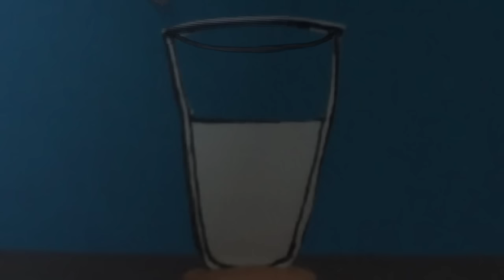KABANOS - Dobranocka (oficjalny klip)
Pomysł i realizacja: Tomasz Boniewski
Konsultacja konspektu: Zenek
Konsultacja artystyczna: Kabanos

Niezależny i nieskorumpowany artysta niszowy Tomasz Boniewski jest fanem Kabanosa i zgodził się zrealizować dla nas ten teledysk. Polecamy Wam inne jego prace:

"Dobranocka"
words & music by Zenobiusz Kupatasa
aranżments by Kabanos
solos by Leszeko Pszenicko
original release: "Flaki z Olejem" (2010)

Dwie siekiery i ostre jak żyleta kły, wybity ząb
Flaki leżą gdzieś na talerzu zdycha jeż, piesek śmieje się
Pysk mu miażdży słoń, leci kulka zła, niszczy co na drodze ma, przebiła mózg
Jakiś głupi koń, rani się kopytem w skroń, królik śmieje się...

Zaraz dostanie w łeb, patrzy się a tu jeb...

Czas spać, umyj się i się kładź, ułóż się tak jak chcesz i śpij spokojnie, spokojnie
Śnij o stworkach bez woli zła, świecie pięknym jak kwiat, proszę śnij o tym śnij o tym
Niech cię nie dopadnie tam gdzieś z dobranocki zły jeż, o nim zapomnij zapomnij
śnij tak by przegonić swój strach i by obrazy zła już cię nie gnębiły tak

Szczeka wściekły pies kot mu ogon zdeptał i pysk podrapał też
Spada tępy struś wbija sobie piętę w gwóźdź, kojot śmieje się
A tu młotek w nos, leży żółty żółw, ciecz się leje z pyska mu, doktor pastwi się
Mucha lata źle, bo bąk jej skrzydełka żre, osa śmieje się...

Zaraz dostanie w kask, patrzy się a tu plask...

Hej ho zewsząd napiera zło w misia przebiera się by dopaść cię
Hej ho hej ho wszędzie gdzie spojrzysz się tam już czeka na cię i brechta się
Hej ho hej ho zewsząd napiera zło, w misie ubiera się, dopadnie cię